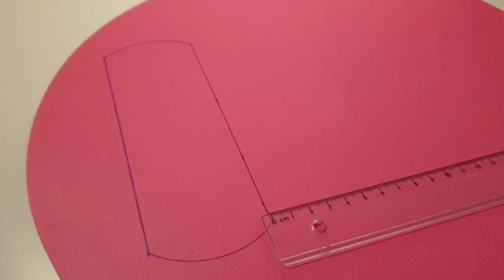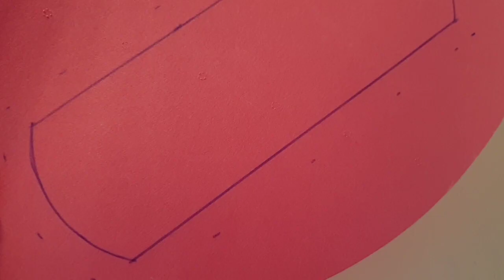Fondo Borsa per uncinetto...fai da te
Oggi un idea fai da te
Per risparmiare qlc
Segui il tutorial per realizzare questo progetto
Condividi con chi vuoi😉😉😉😉
Un abbraccioooo